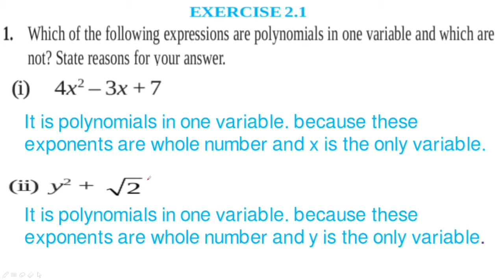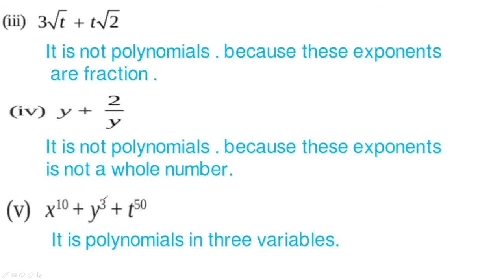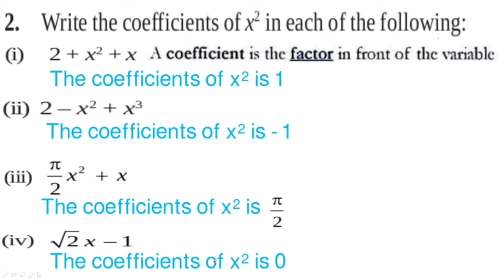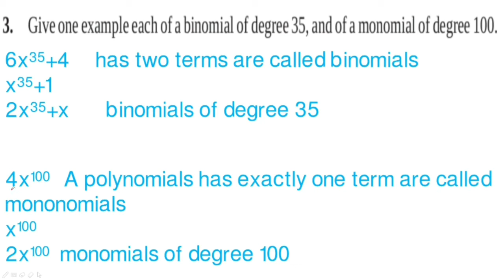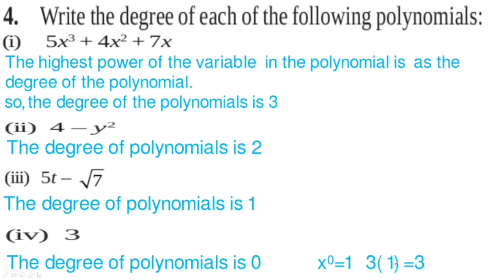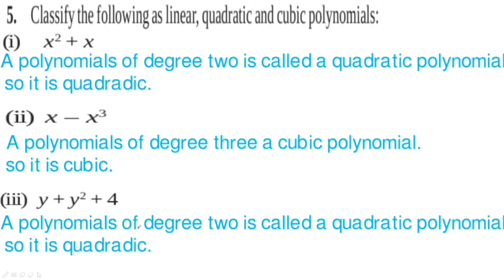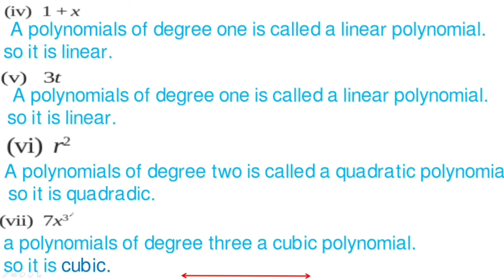CBSE Maths 9th class chapter 2 Polynomials EX:2.1 in Tamil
To learn easily 9th std cbse maths in tamil